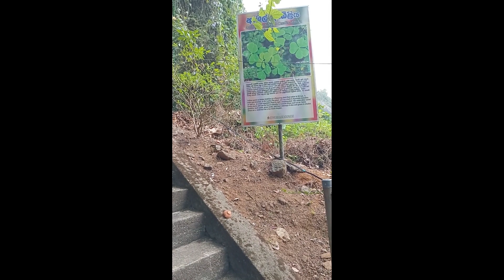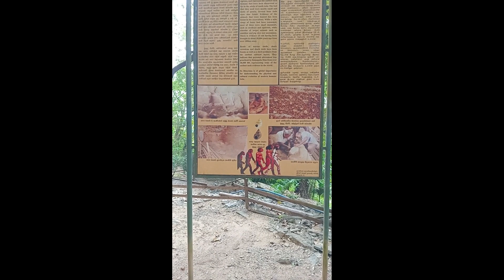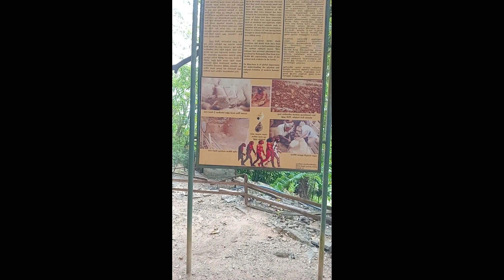Visit to Fa Hien - Cave in Sri Lanka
This video regarding Fa Hien - Cave in Sri lanka.

Fa Hien Cave, also Pahiyangala Cave, is situated in the district of Kalutara, Western Province, Sri Lanka and according to a rural legend, named after an alleged resident during historical times, namely Buddhist monk Faxian (also Fa-Hien, or Fa Hsien). However, there is no archaeological or historical evidence to support this legend.[1] Nonetheless, the site is of archaeological significance as Late Pleistocene human fossilized skeletal remains were discovered in the cave's sediments during excavations in the 1960s, the 1980s and in 2013. This is the largest natural stone cave in South Asia. 3500 people can stay here at the same time. To see the size of the cave, you have to go inside and look outside. Prehistoric humans have lived here for 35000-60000 years.They used sea fish, salt, and shark teeth as ornaments. This limestone was formed by corrosion over hundreds of thousands of years.

In 1968 human burial sites were uncovered inside the cave by Siran Upendra Deraniyagala of the Sri Lankan Government Department of Archaeology, who undertook a second excavation campaign with assistant W. H. Wijepala in 1988. The findings mainly consisted of microlith stone tools, remnants of prehistoric fireplaces and organic material, such as floral and human remains. Radiocarbon dating indicates that the cave had been occupied from about 33,000 years ago, the Late Pleistocene and Mesolithic to 4,750 years ago, the Neolithic in the Middle Holocene. Human remains of the several sediment deposits were analyzed at Cornell University and studied by Kenneth A. R. Kennedy and graduate student Joanne L. Zahorsky.[2]

The oldest fragments of human bone fossils are attributed to three children, a juvenile and two adults that show evidence of secondary burials. The bodies had been exposed to decomposition and scavengers and the bones were subsequently placed in graves. Additional fossil remains include those of another young child, dated to about 6,850 years BP and of a young woman (nicknamed Kalu-Menika by archaeologists), dated to about 5,400 years BP. Both individuals were also recovered from secondary burials.

The discoveries allowed archaeological and paleontological comparative studies as the earliest occupants of Fa Hien, or Pahiyangala Cave lived during the same period as European Cro-Magnon man and other Late Pleistocene hominids in the Eastern Hemisphere. Studies of teeth found in the cave indicate that the prehistoric population of Sri Lanka processed food by grinding nuts, seeds and grains in stone querns and that they continued to maintain a hunter-gatherer lifestyle until about the 8th century BCE. Sri Lanka has yielded the earliest known microliths, which didn't appear in Europe until the Early Holocene.[3]

In June 2020 research carried out by the Max Planck Institute, Griffith University in Australia, and the Sri Lankan Government Department of Archaeology, showed that occupants of the Fa-Hien Lena cave had developed bow and arrow technology 48,000 BP. This is the oldest use of this technology outside of Africa. The researchers found items associated with freshwater fishing, as well as the working of fiber to make nets or clothing. Lead author of the study, Michelle Langley of Griffith University, said, "We also found clear evidence for the production of colored beads from mineral ochre and the refined making of shell beads traded from the coast, at a similar age to other 'social signaling' materials found in Eurasia and Southeast Asia, roughly 45,000 years ago."[4]

Other important Sri Lankan prehistoric sites at which human remains have been found include two other caves – Batadombalena (about 28,500 years old) near Kuruwita and Belilena near Kitulgala (about 12,000 years old) – and an open-air site, Bellanbandi Palassa in Rathnapura (about 6,000 years old).